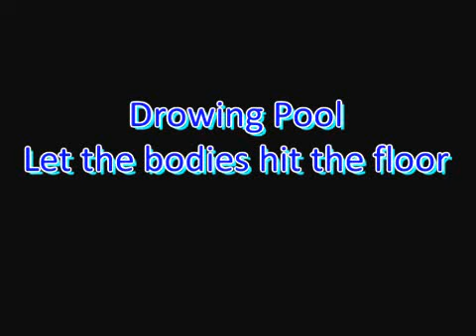Let the bodies hit the floor - Drowning Pool- GDTH drum cover